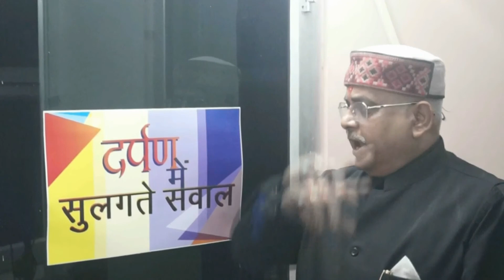केजरीवाल ने पार्टी सदस्यों और कार्यकर्ताओं को 70 में से 70 लाने का नारा दिया I